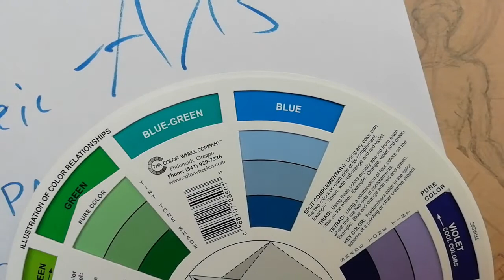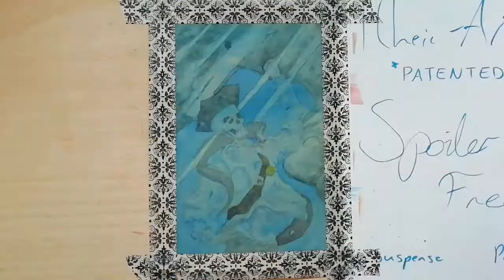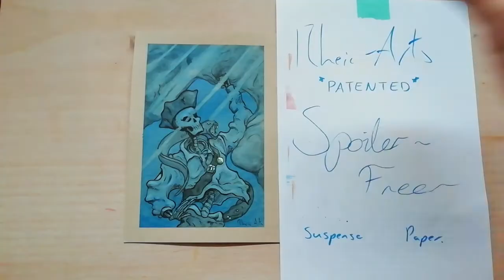Colour Series HALFWAY MARK - BLUE! Painting an Underwater Scene in Watercolour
WE! Are! HALF! Way! *bells and whistles* Yes part 3 of 6 is here, and blue is honestly my favourite of those done so far - it's a return to and expansion of my roots, as well as experiments in lighting and depth of field. (my roots consist of the underwater skeleton pirate scene of Curse of the Black Pearl)

Materials Used;
- Windsor & Newton Watercolour
- Micron Liners
- WHSmith liners
- Posca paint Pen
- White Pencil